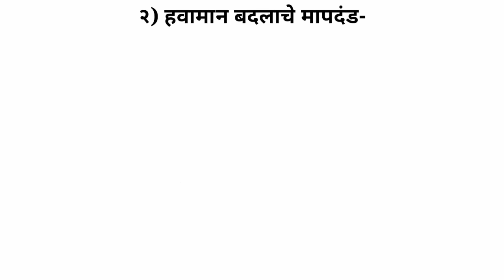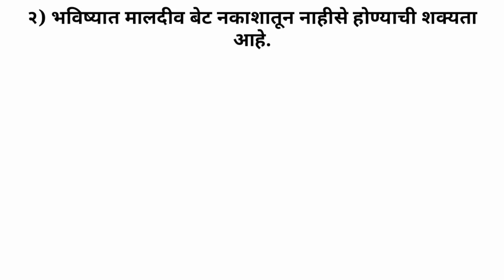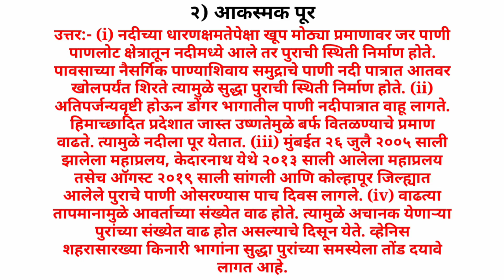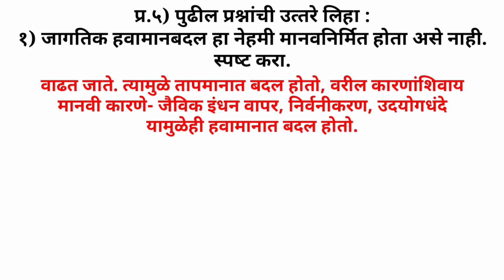स्वाध्याय भूगोल पाठ जागतिक हवामान बदल |Jagtik havamaan badal Swadhyay Std 11th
धडा पाचवा स्वाध्याय भूगोल Jagtik havaman badal swadhyay स्वाध्याय भूगोल अकरावी जागतिक हवामान बदल